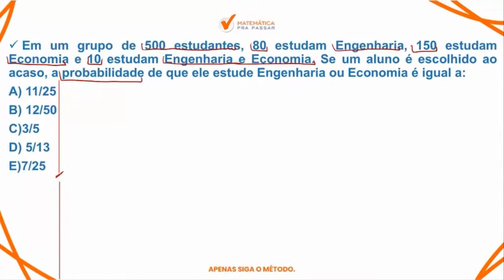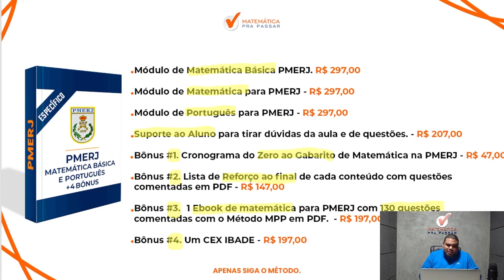Matemática Básica para PMERJ | Não erre mais Probabilidade